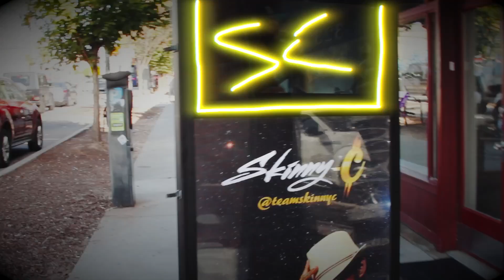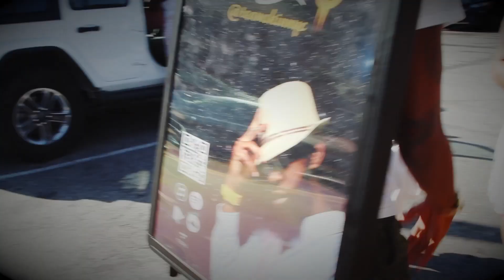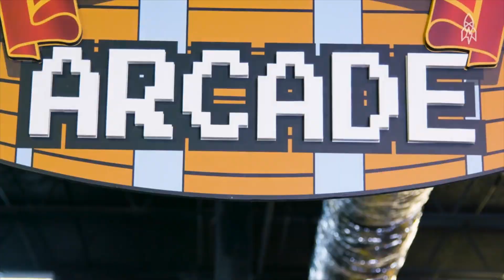Skinny-C : Walk With Me / B Gr8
Walk With Me produced by Heist
Shot by Norris Gresham
Mixed & Mastered by DJ Napalm

B Gr8 produced by Nobody Famous